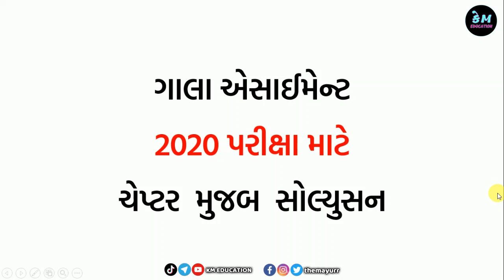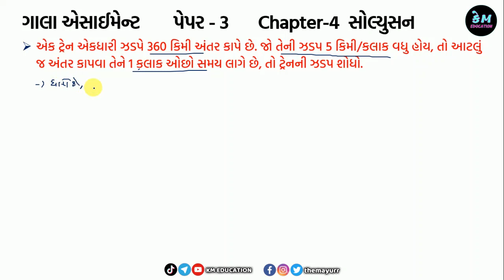Std 10 Maths IMP || Gala Assignment Maths Paper Solution 2020 || Ch-4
જો તમને અમારા વિડીઓ ગમતા હોય તો તમે અમને મદદ કરી શકો છો , કેવી રીતે ???   તો નીચે આપેલી લીંક પર જઈને તમે amazon પરથી કોઈ પણ વસ્તુ ખરીદવી હોય તો અમારી લીંકનો ઉપયોગ કરીને ખરીદજો. અને બીજા મિત્રોને પણ આ લીંક દ્વારા ખરીદવા માટે સુચવજો. જરૂર હોય એવી જ વસ્તુ ખરીદવી પણ જયારે પણ ઓનલાઈન ખરીદી કરો તો અમારી લીંક નો ઉપયોગ જરૂર કરજો .